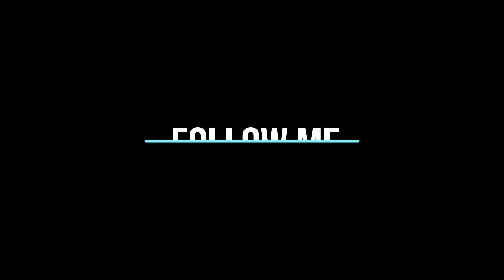IMPOSSIBLE TANK TEST